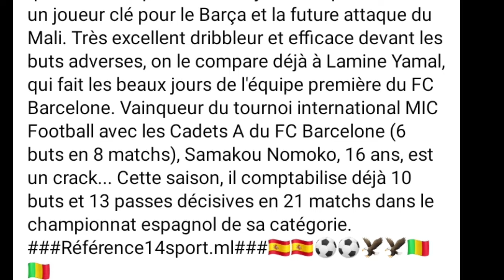Le crack du Masia (fc Barcelona) est malien samakou nomoko